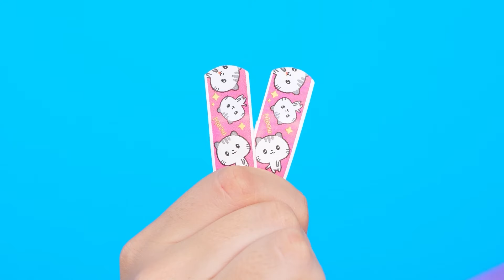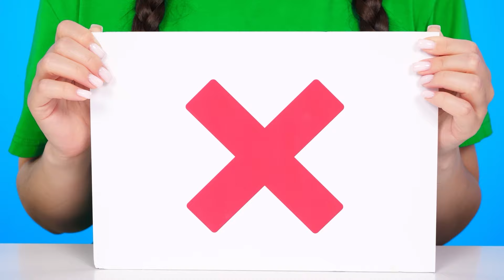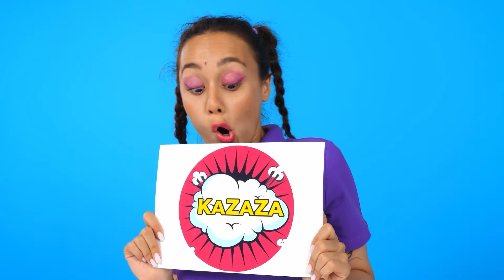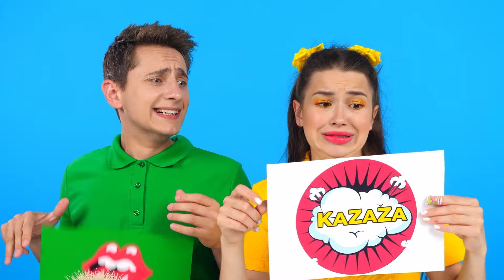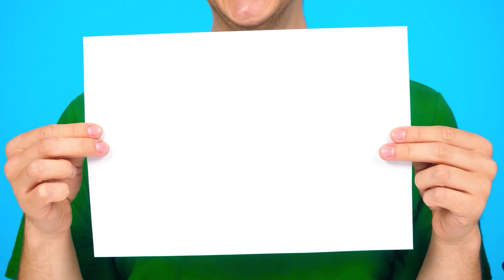Bite, Lick or Nothing Challenge | Epic Food Battle by KaZaZa Challenge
Not everyone is lucky enough to enjoy delicious food! Join our new challenge!